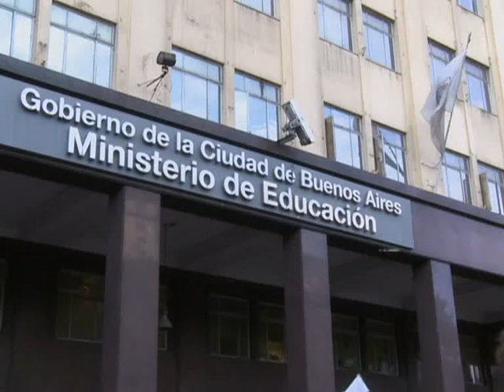Padres y alumnos de escuelas porteñas marchan contra inscripción on line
Padres y alumnos de distintas escuelas porteñas se movilizaron hacia el ministerio de Educación de la Ciudad para denunciar irregularidades en la adjudicación de vacantes luego de anotar a sus hijos mediante la modalidad on line, la única vía que habilitó el gobierno porteño para hacer las inscripciones.

Paula David, miembro de la Cooperadora de la escuela número 9 "José María Paz" del barrio porteño de Flores dijo a Télam que "nos sumamos a la marcha porque esto que se hizo con la inscripción por Internet es una locura".

En el caso particular de ese establecimiento, que cuenta con jardín de infantes y primaria, son 12 los niños que aun cursando en esa escuela el nivel inicial no consiguieron vacantes para iniciar la primaria en la misma, precisó la mujer.

"Hay doce chicos que el año que viene tienen que dejar a sus compañeritos y empezar la primaria en otra escuela, además hay dos de ellos que tienen hermanos en esta escuela; esto no cumple con el reglamento escolar", aseguró David.

Asimismo, detalló que "los alumnos que vienen de este jardín tienen prioridad en primer lugar y luego los que tienen hermanos en la escuela según el reglamento, acá no se cumplió nada; se sortearon las vacantes de los chicos, para ubicarlos como si fueran cosas".

Y añadió: "Esta escuela es jornada completa, todos los padres trabajan, tampoco consideran eso si pretenden que traigan a un hijo acá y después lleven al hermano a otra escuela".

"No queremos seguir permitiendo estas cosas, el gobierno de (Mauricio) Macri no está colaborando en lo más mínimo con la educación pública, lo único que hacen estas cosas es desprestigiar la escuela pública y hacer que muchos de los padres que no consiguieron vacantes cerca de sus hogares se vayan a escuelas privadas".

David además destacó que con esta nueva modalidad de inscripción "las familias pierden el contacto con la escuela, hay una deshumanización entre la escuela y la familia".